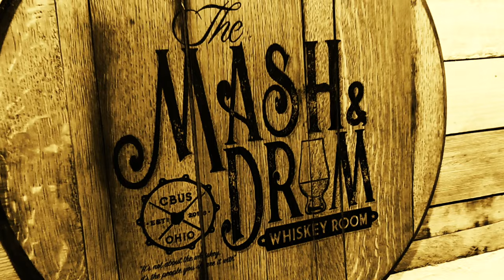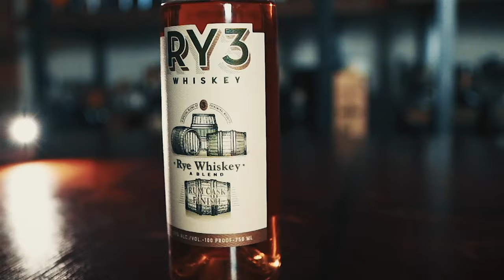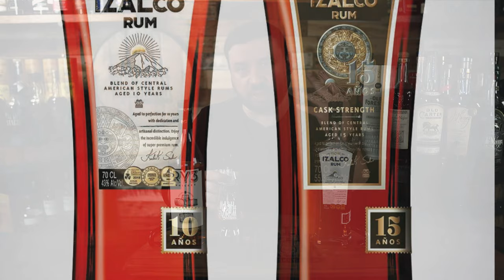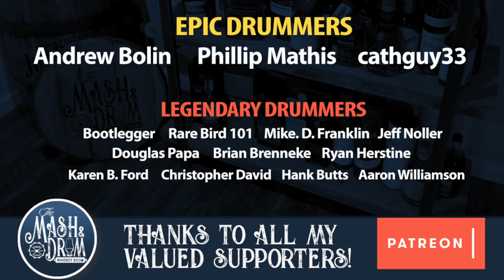Ry3 Rum Cask Finish Rye Whiskey + Ron Izalco 10 Year Rum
Phenomenal Spirits was founded by CEO Karthik Sudhir in 2017. He started the company with the award-winning 10 year Ron Izalco Rum.  Once the rum took off and won
 numerous awards, the next step was to a rye whiskey. But for this, Karthik called upon
 seasoned Master Blender Matt Witzig from Joseph Magnus to craft the blend.
Ry3 is is blend of three different whiskeys, three carefully handpicked mash-bills, and three distinctive age statements. This blend includes an MGP 95% rye, a 100% Alberta rye out of Canada and 12 year old light
 whiskey.

Can ship to: AZ, CA, CO, CT, DC, FL, GA, ID, IN, KS, LA, ME, MN, MO, MT, NC, NE, NJ, NM, NV, NY, RI, SC, SD, WY